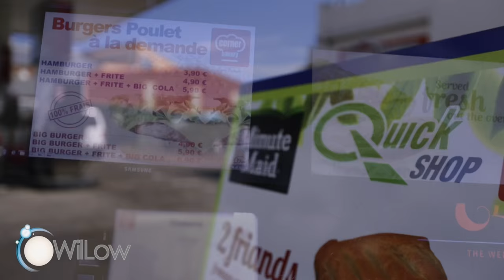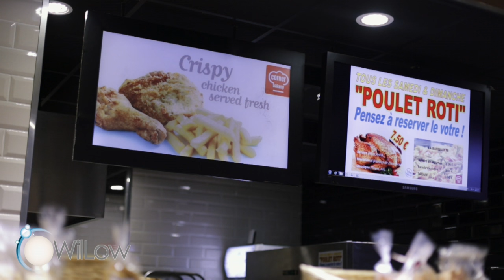WilLow - Engen Ligne Paradis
Nos clients nous font confiance et en témoignent.
Certains, comme Engen Ligne Paradis, font route avec WilLow depuis 10 ans et on les en remercie.
Témoignage de Goulam Akabaraly, gérant de la station Engen Ligne Paradis